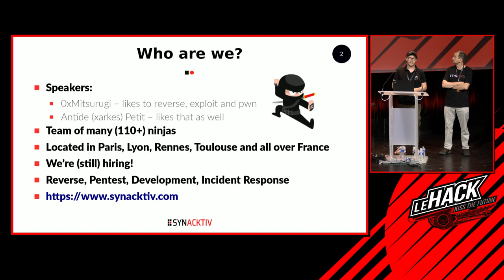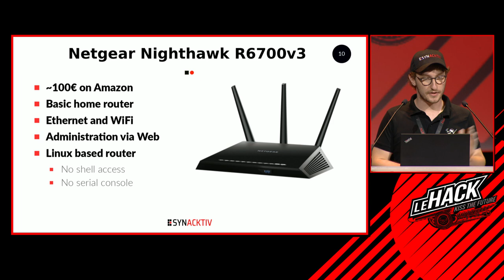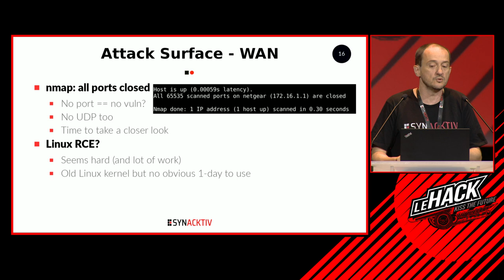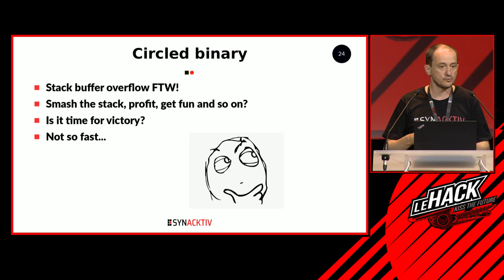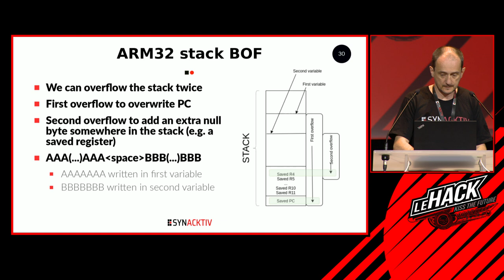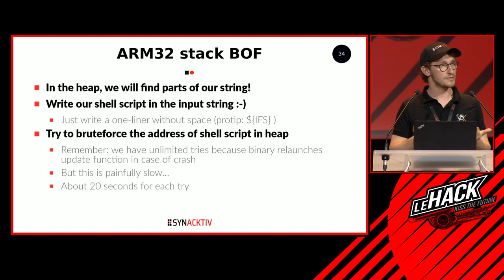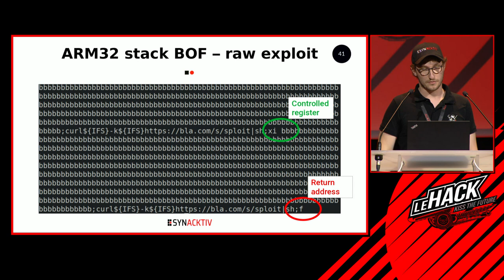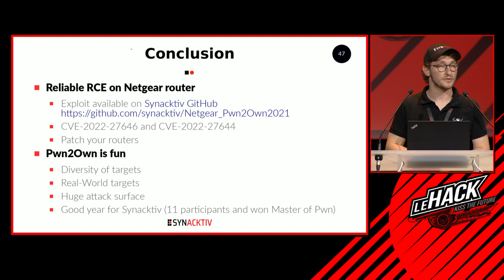🇫🇷 PWNING A NETGEAR ROUTER FROM WAN MITM STYLE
Plusieurs fois par an, ZDI organise un concours appelé Pwn2Own dans lequel des chercheurs en sécurité doivent prendre le contrôle de matériel et logiciel grand public. Cette conférence explique la démarche utilisée par Mitsurugi et xarkes lors de ce concours pour obtenir une RCE depuis Internet dans le routeur wifi grand public Netgear R6700v3.

Voici la présentation qui sera faite pendant LEHACK:

La présentation débute par les difficultés de ce genre de recherche : il s'agit de routeurs grands publics qui ont des fonctions de sécurité, et qui ont déjà été audités, puisqu'il s'agit de leur 3e participation à Pwn2Own. Seule une interface d'administration est accessible à l'utilisateur, et il n'y a pas de "shell" ou d'invite de commande pour le chercheur en sécurité voulant analyser le produit. De plus, il s'agit d'un concours où plusieurs équipes travaillent en parallèle sur le même sujet, et les cibles sont mises à jour jusqu'à la veille de l'épreuve.

Le travail débute par le choix du composant logiciel à attaquer, et sur l'ajout de capacités de debug comme un accès shell, l'accès aux fichiers et l'ajout d'un debugger.

Une recherche de vulnérabilités permet d'en trouver une dans un service chargé d'effectuer du filtrage parental. En effet ce service va récupérer des bases de filtrage sur internet, et ne valide pas correctement le format de message renvoyé par le serveur de mise à jour. Il est rapidement vérifié qu'un crash se produit lorsque l'attaquant prend la place du serveur de mise à jour et renvoie un mauvais message.

Bien que les mises à jour soient téléchargées en TLS, il est possible de remplacer le serveur de mise à jour grâce à une erreur de développement. Différentes stratégies d'exploitation sont possibles, en s'appuyant sur l'absence de défense en profondeur du produit (pas de stack cookie, pas d'ASLR complet). Il a été choisi d'utiliser une RCE via un unique gadget en cherchant par force brute une adresse dans la mémoire heap pour exécuter la commande system() avec une chaîne contrôlée par l'attaquant. Les scripts permettant l'attaque sont alors présentés (la démonstration n'est pas faite en live).

Enfin, la soumission à ZDI est expliquée avec la participation au Pwn2Own, suivi du correctif du constructeur, et de l'analyse du patch supprimant la vulnérabilité. Un compte-rendu du concours Pwn2Own est présenté lors des dernières slides.

Référence de la vulnérabilité - CVE-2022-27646 - CVE-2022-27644

Other Information Ce talk présente une exploitation complète d'une vulnérabilité 0-day dans le cadre d'un concours de hacking. Ce talk est intéressant dans le sens où il explique vraiment le cheminement qui mène de la vuln jusqu'à un exploit fonctionnel et fiable, trop de conférences s'arrêtant uniquement à la présentation d'une vuln sans aller plus loin qu'un poc qui crash le logiciel. Plusieurs chemins menant à une exploitation sont expliqués, en précisant les raisons qui ont fait choisir celui utilisé pendant Pwn2Own. Ce talk est également intéressant pour les développeurs car il permet de comprendre comment l'ajout de défenses gratuites (en coût de développement) comme les stack cookies ou un ASLR complet auraient pu empêcher l'exploitation de la vulnérabilité.
About Kevin Denis & Antide Petit

Reverse Engineers @synacktiv